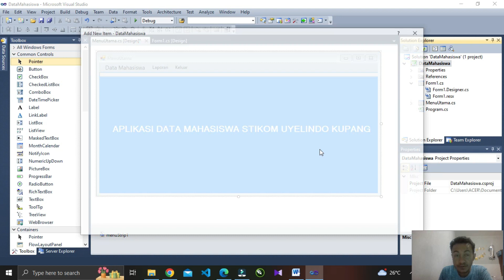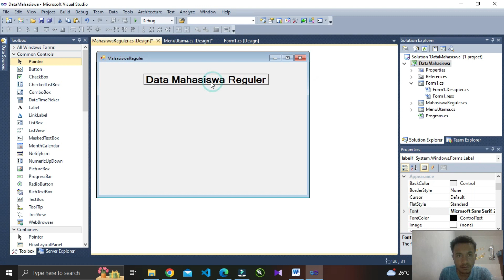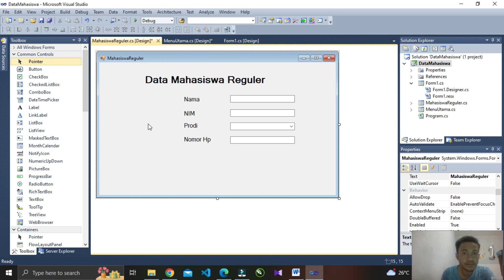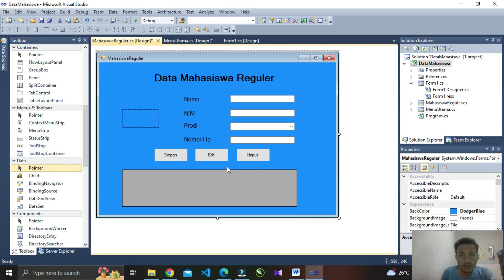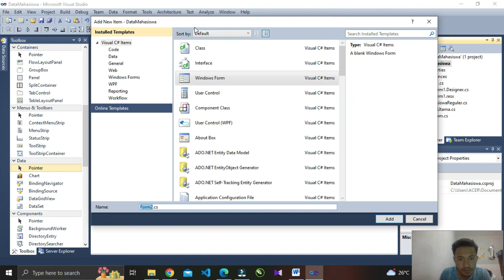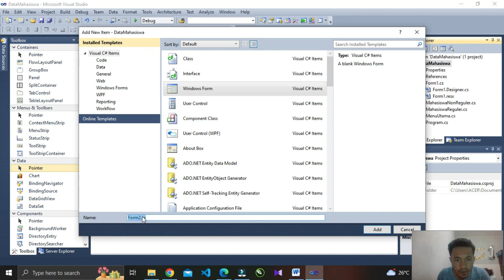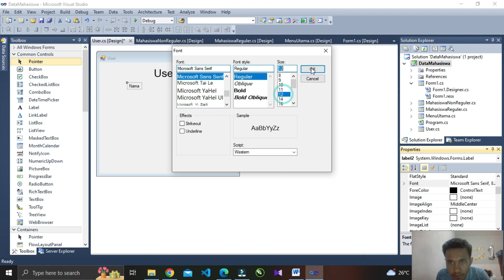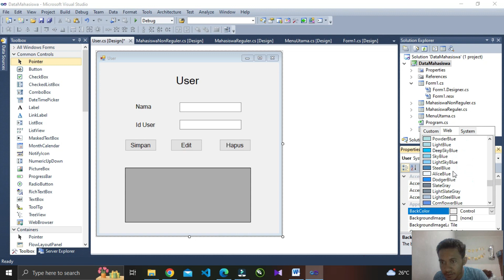Modul 3 - Mendesain Interface Data Mahasiswa dan User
jefri priyanto amung (20120140))